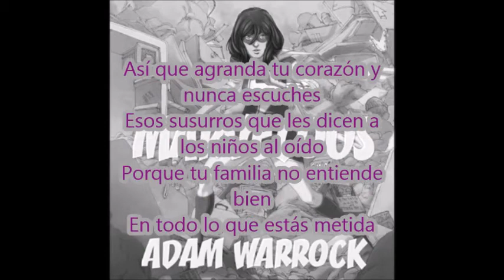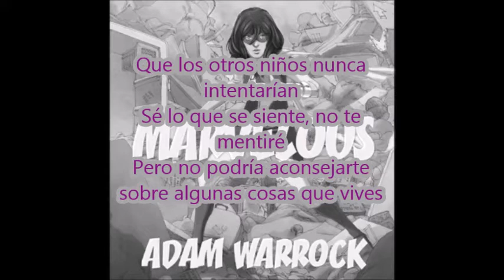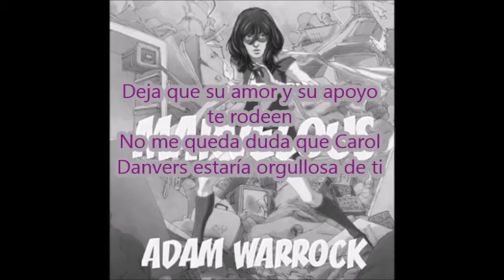Adam WarRock | Marvelous - Ms. Marvel (Sub Español)